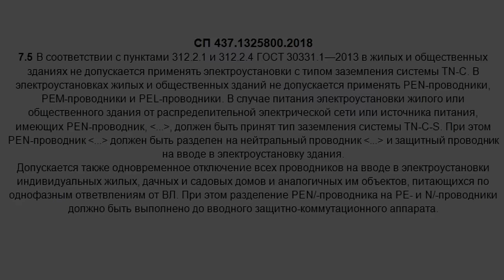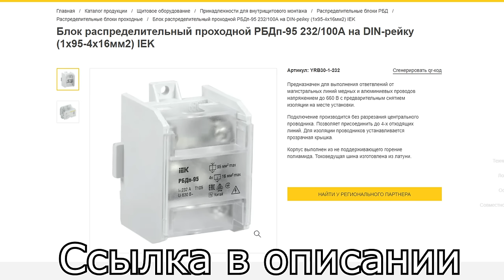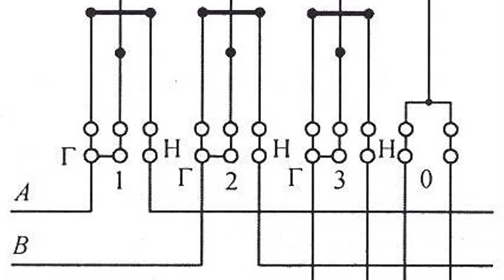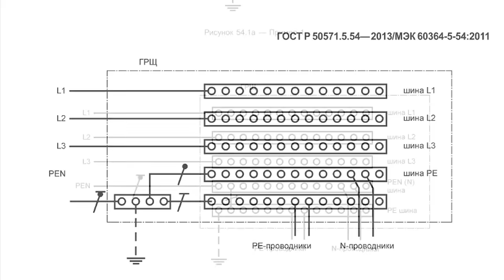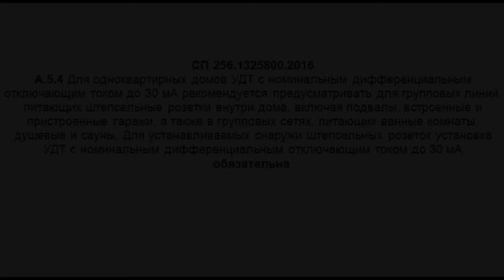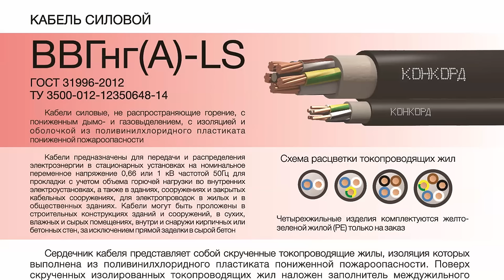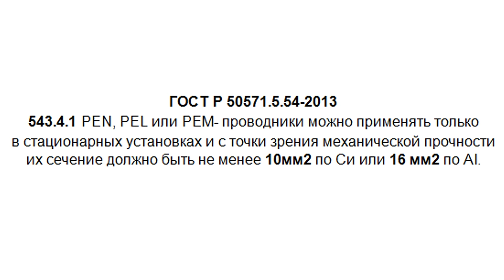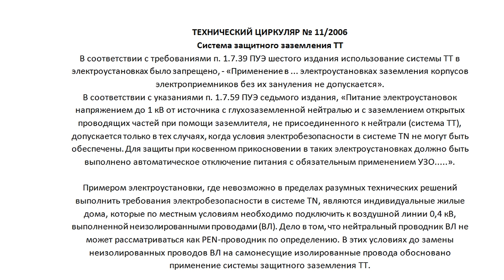Как подключить дом к электросетям. Ввод кабеля. Схема подключения. PEN, система TN-C, ошибки монтажа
Сегодня мы поговорим о способах подключения дома к электросети. Рассмотрим плюсы и минусы воздушного и поземного ввода кабеля, ошибки, которые чаще всего допускают мастера при подключении дома, узнаем что такое ПЕН-проводник и как правильно разделить PEN-проводник, а еще узнаем что такое система ТТ, и почему ее часто нельзя использовать.

Официальный сайт беспроводных выключателей и умного дома от российского производителя HiTE PRO

Оборудование показанное в ролике:
Распределительный блок проходной РБДп-95:

Тайм коды:
0:00 Начало.
0:37 Какие есть способы подключения дома к электросети?
0:44 Подземный ввод и воздушный, плюсы и минусы
1:20 Почему нельзя заводить СИП в дом?
2:19 Разделение PEN-проводника
2:39 Как выглядит правильная сборка щита учета. Подключение счетчика.
6:26 Зачем нужна трубостойка без счетчика?
6:44 Где заказать хорошую трубостойку?
7:16 Противопожарное УЗО и защита уличных розеток.
7:53 Беспроводное управление освещением Hite Pro.
9:10 Подключение автоматических ворот и освещения забора
11:00 Самые частые ошибки при подключении частного дома
11:50 Выбор кабеля для подземной прокладки
12:44 Выбор сечения кабеля
13:22 Заземление брони кабеля
13:50 Как подключить СИП к автомату
14:14 Что такое система заземления ТТ, ошибки.
15:20 Выводы.